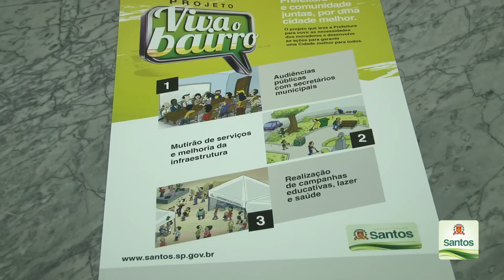Programa Viva o Bairro é lançado pela prefeitura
Com o salão nobre da prefeitura lotado pelos 62 representantes de sociedades de melhoramentos e entidades de bairros, autoridades e líderes comunitários foi lançado nesta quinta (7) o programa Viva o Bairro. A iniciativa inovadora consiste em uma agenda de reuniões, nas quais a população poderá dar sugestões e opinar sobre o direcionamento de investimentos.